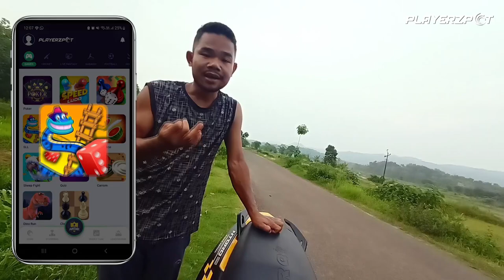Anga mande Silja Cenimatics Video Namchikgipamung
Kya tum ho Ludo ke expert? Magar mil nahi rahi hai tumhe talent ki koi value? Rashmika lekar jaa rahi hai hume ek dum sahi jagh par jaha milegi
PlayerzPot par khelo, jeeto rewards aur pao apni real value bhi!